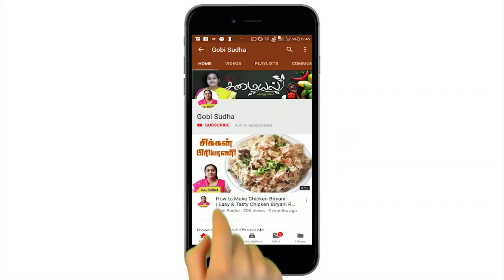Soya Vegetable Biryani | Easy Homemade Biryani Recipe | Vegetable Biryani Restaurant Style